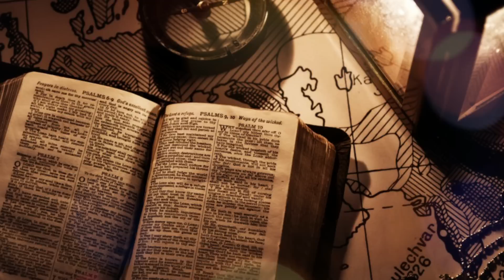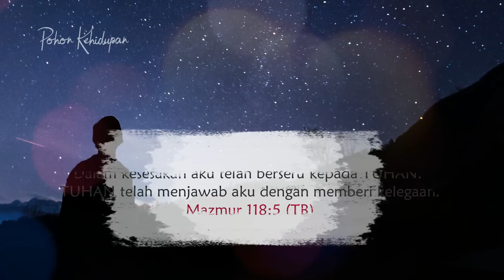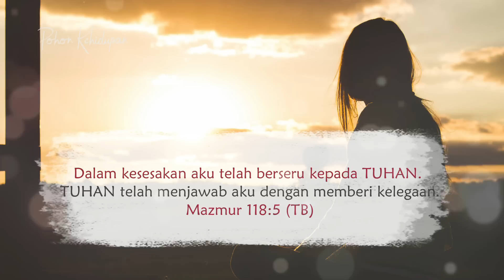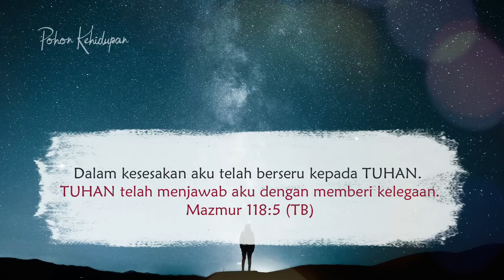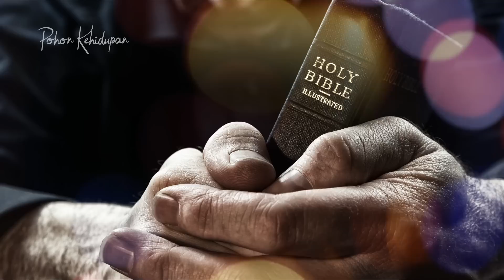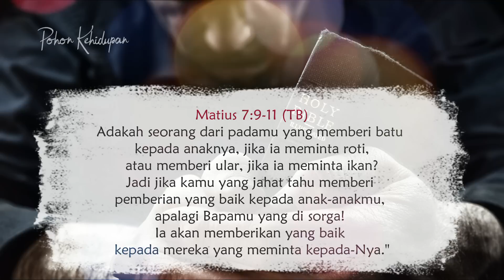Saat Dalam Kesesakan - Renungan Kristen & Doa Malam Terbaru Mezbah Doa 2023 Firman TUHAN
Immanuel Yeremia